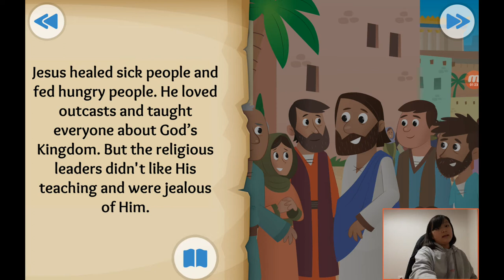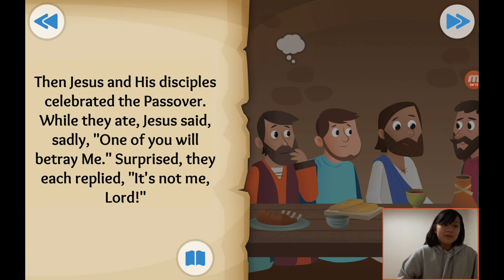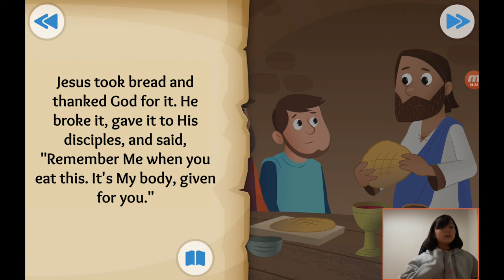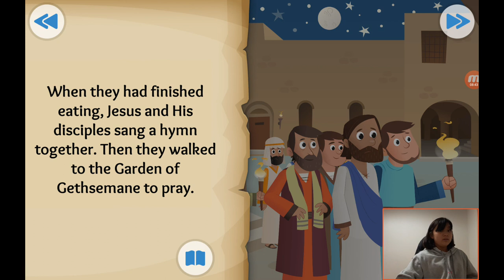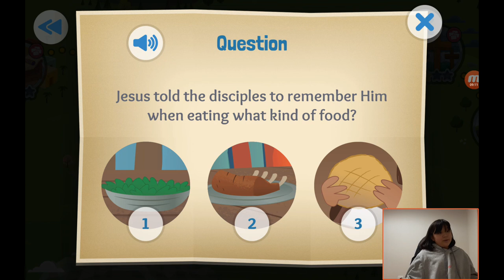‹Kids›Grace：성경이야기 +30, A Goodbye Meal about the last supper